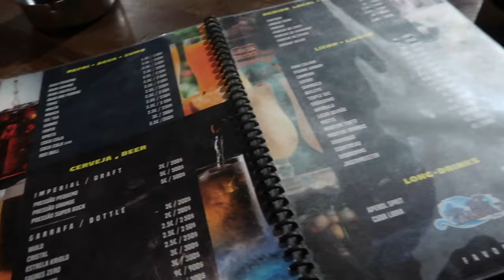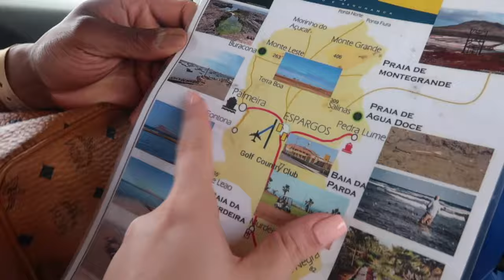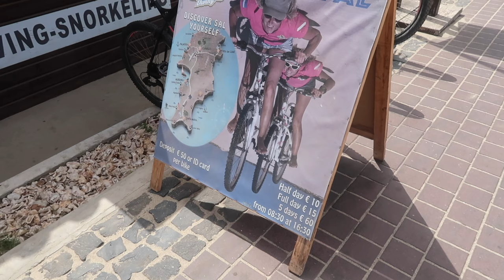Sal Cape Verde Travel Vlog Part 2 - holiday with us at RIU Palace; All inclusive TUI Couples Holiday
Welcome to our Cape Verde travel vlog adventure! Join us as we explore the breathtaking beauty and vibrant culture of this tropical paradise in Africa. From the azure waters and pristine beaches to the lush landscapes and rich history, Cape Verde offers a truly Welcome to our Cape Verde travel vlog adventure! Join us as we explore the breathtaking beauty and vibrant culture of this tropical paradise in Africa. From the azure waters and pristine beaches to the lush landscapes and rich history, Cape Verde offers a truly unforgettable experience. In this video, we'll take you on a journey through the exotic islands of Cape Verde, showcasing the top attractions, local cuisine, and hidden gems along the way. Whether you're a beach lover, a history enthusiast, or an adventure seeker, there's something for everyone in Cape Verde. So pack your bags and get ready to escape to paradise with us!

Music  - The music in this video is from epidemic sound, a royalty free music sharing site which you have to pay a monthly fee to be able to download and use the music.